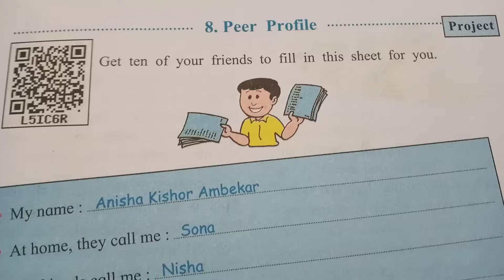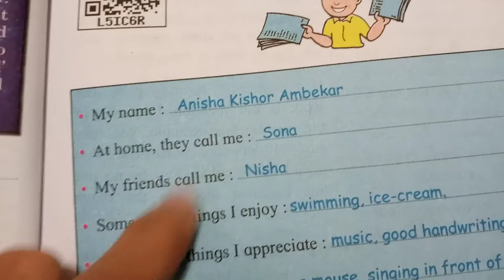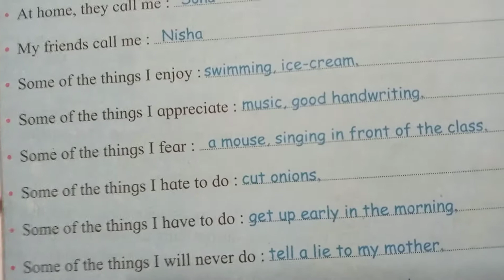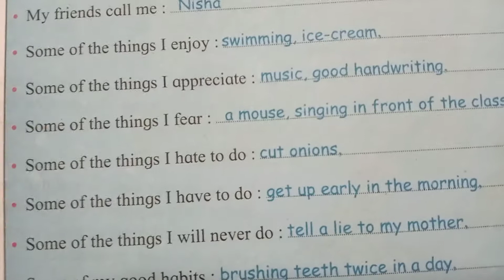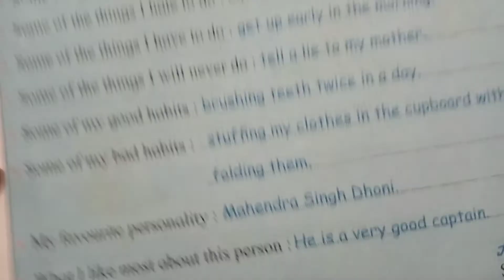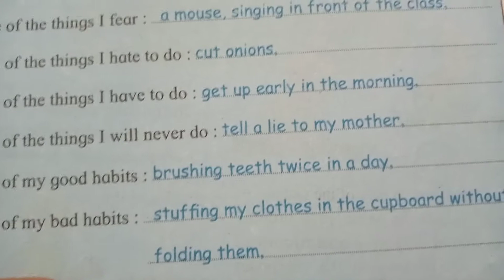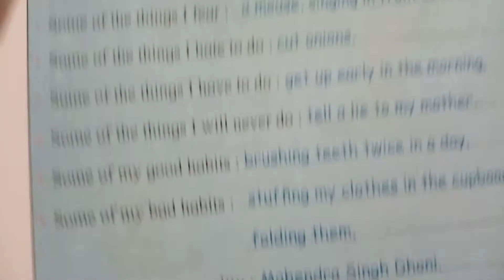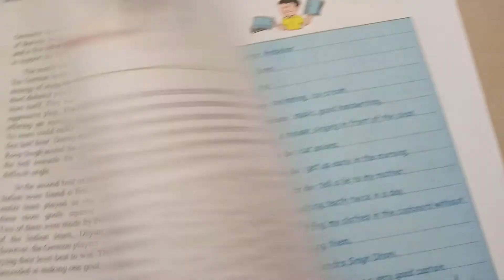Std V English (Lesson no 8.)Peer Profile